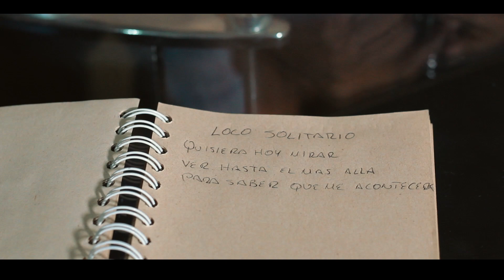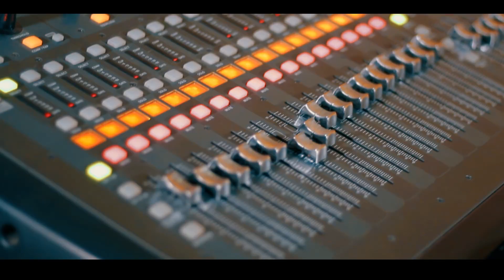Conjunto Excavador - Homenaje A Pequeños Musical (Vídeo Oficial 2020)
Vídeo Oficial 2020 "Homenaje a Pequeños Musical", lo Nuevo de  Conjunto Excavador 2020
🟢 Dj Alfonzin

🟢 Página Web Para Noticias, Estrenos, Exclusivas de la Música Norteña de tus Artistas Favoritos.